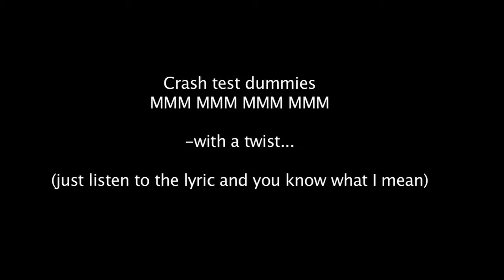Crash test dummies MMM MMM MMM MMM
It is ment to have a sexual undertone...
Made this in my spear time..